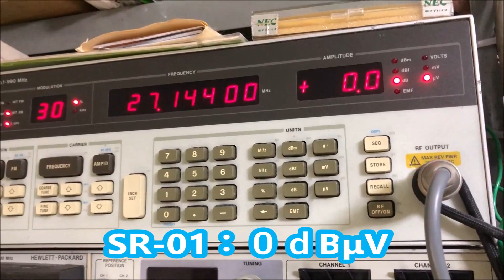CBスキャナー受信感度をSR01と比較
0dBμV（-107dBm）と-10㏈μV（-117dBm）の信号入力で比較しました。SR-01の仕様では-113dBmでSN10dBとなっていますのでロッドアンテナからの信号入力マッチングはできていると思います。